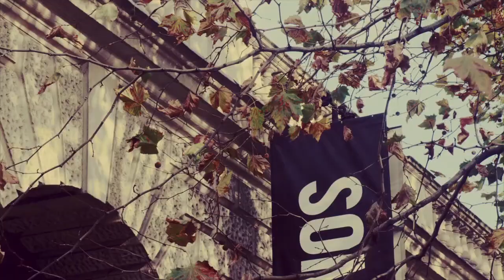Virtual Tour at Somerset House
From the neoclassical architecture of the Seamen's Hall to the contemporary design of Embankment East, there's something to suit a variety of event types and styles at Somerset House.